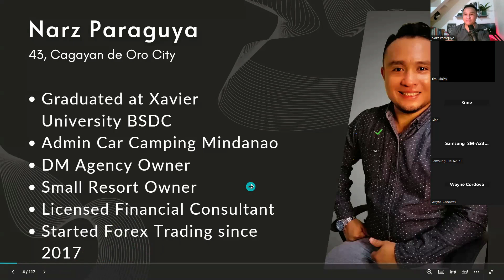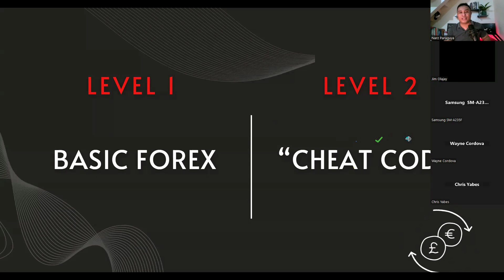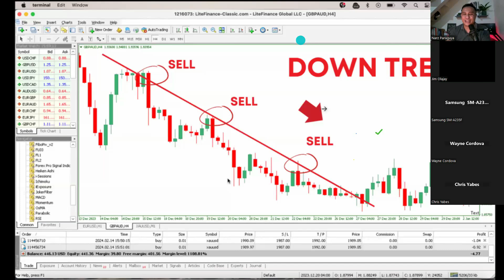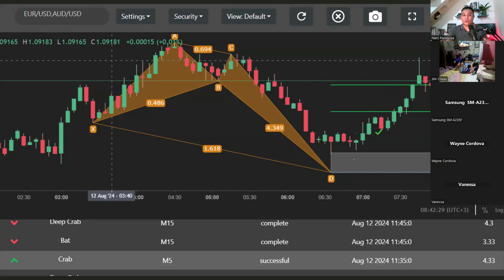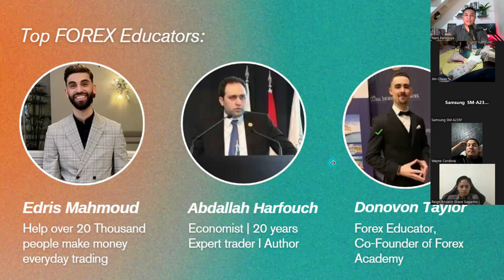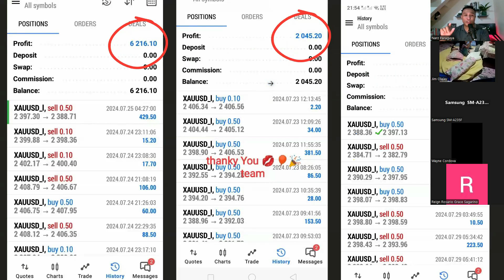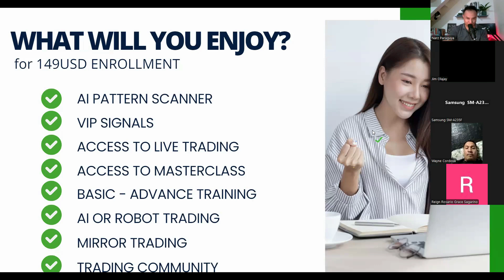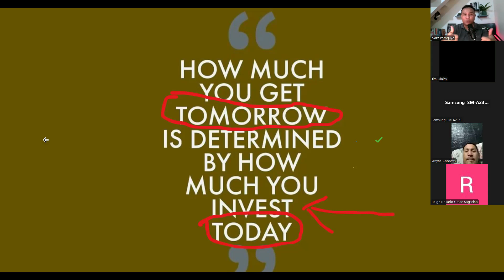FOREX WEBINAR With Eaconomy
Ready to dive into the world of forex trading and learn the key strategies for success? Join us for this exclusive FREE webinar where we’ll reveal the sheet code to becoming a profitable trader! 📈💰

💡 What You’ll Learn:

How to get started with forex trading, even if you’re a complete beginner
Proven strategies to execute winning trades
Insider tips and techniques to unlock consistent profits

This webinar is designed to give you the tools and knowledge to boost your confidence and trading results. Whether you're just starting or looking to improve, this session is a game-changer!